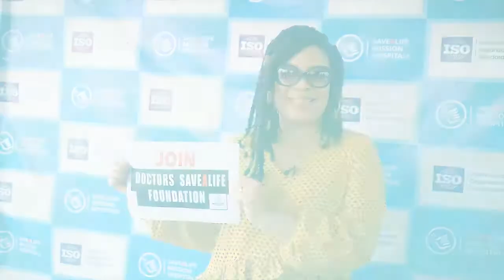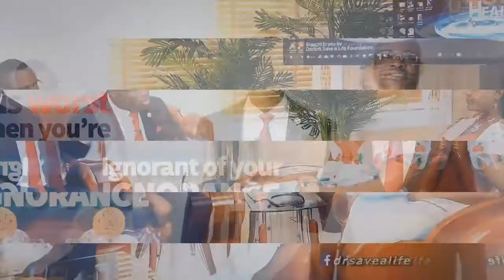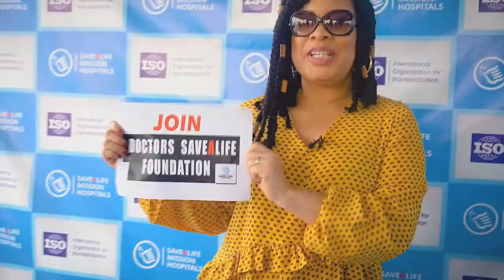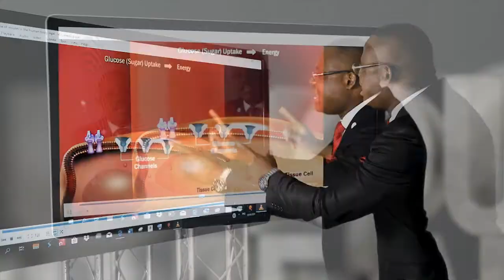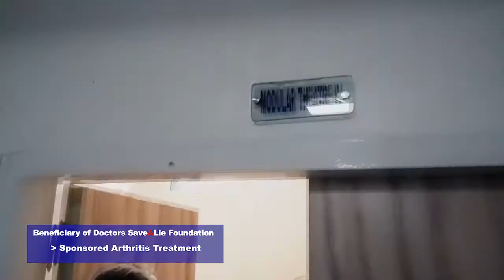Diabetes Is Not a Sugar Problem